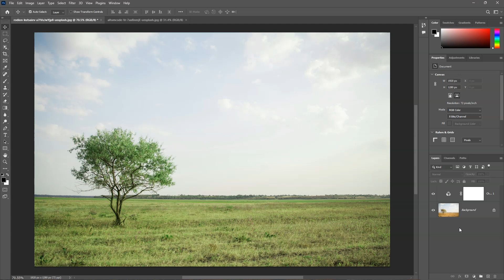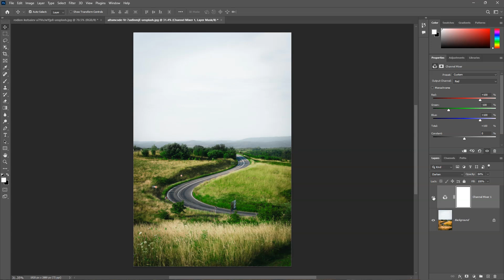How to Change Yellow Leaves To Green Leaves Photoshop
In this Photoshop Tutorial, learn How To Change Yellow Leaves To Green Leaves. I will show you this simple trick to change yellow leaves to green leaves in photoshop.